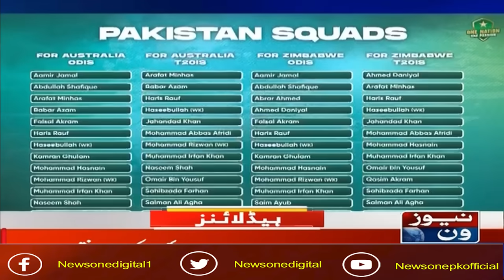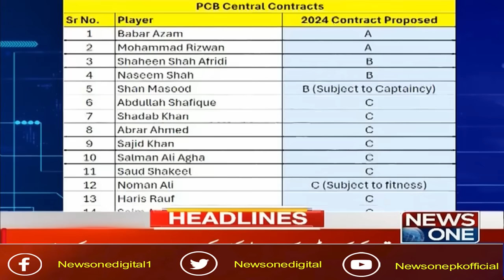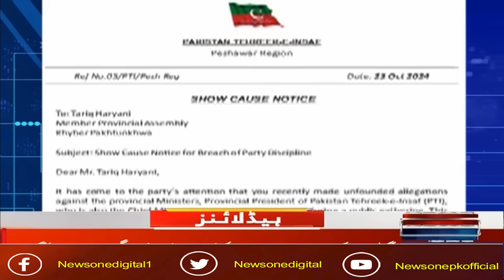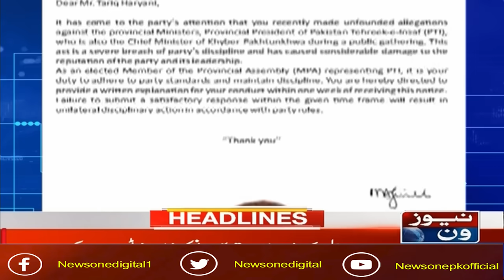Sikandar Sultan Arrested from Islamabad? Big Big Big News | Headlines 12 AM | 28th Oct 2024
Nawaz Sharif in Big Trouble| Headlines 12 PM | 27th Oct 2024 | News One